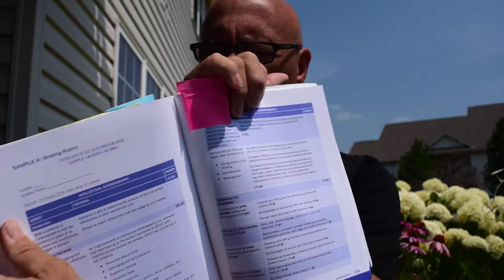Module 3 Preview